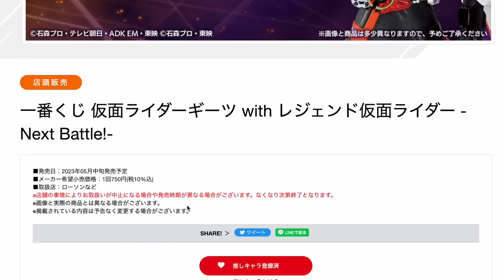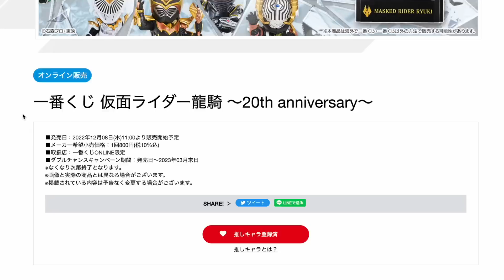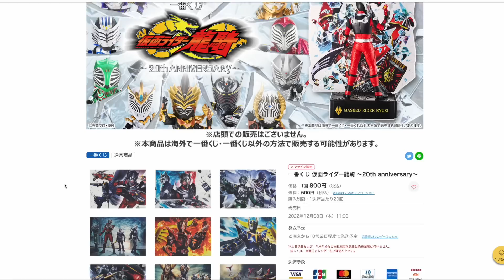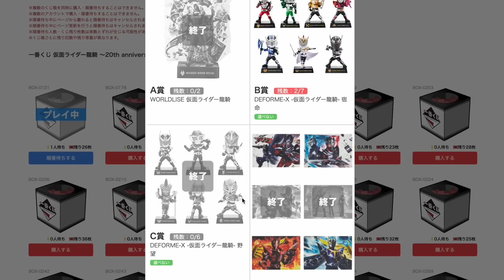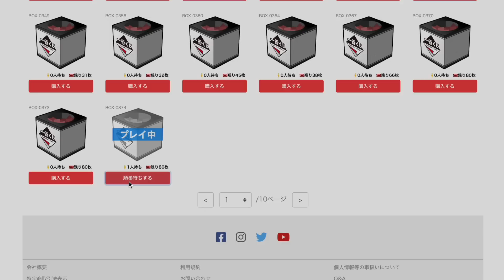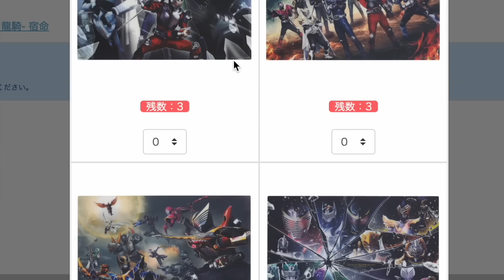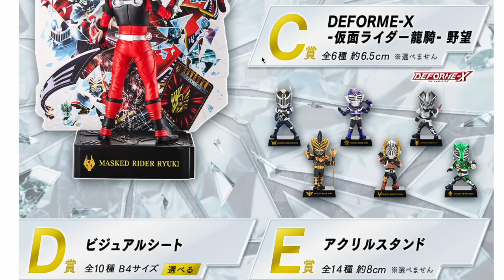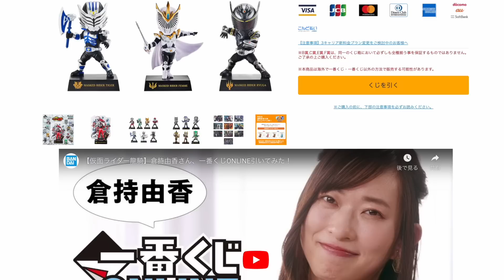オンライン一番くじって何？ラストワン賞とかどうなるの？1回800円 仮面ライダー龍騎20th 一番くじ ウェブ限定 を15回引いてみた！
一番くじ龍騎購入ページ